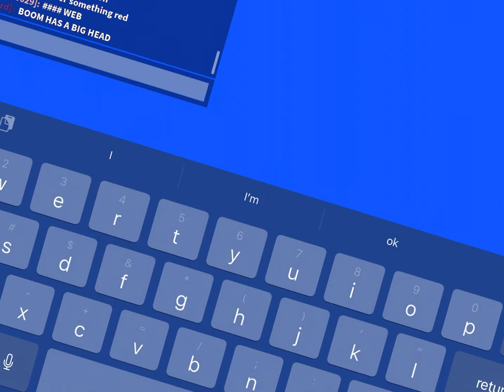The attack of the Guardian